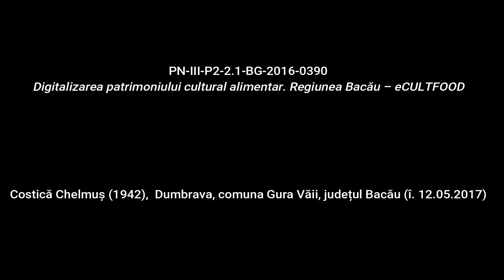Dumbrava, Bacău Calbaș Rețetă povestită eCULTFOOD